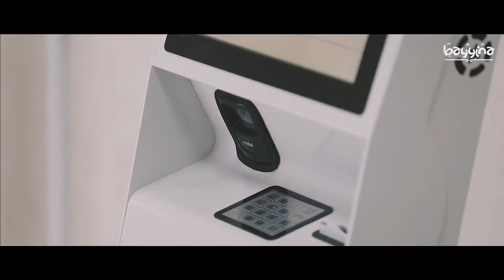Kəbə Haqqında Bilmədikləriniz (Müqəddəs Kəbə - Kəbədə Bir Gün Necə Keçir?)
Kəbə Haqqında Bilmədiklərinizi bu videodan öyrənəcəksiniz.
Video Bəyyinə kanalı tərəfindən tərcümə edilmiş və səsləndirilmişdir.

Kəbə..

Təxminən 2 milyon əhalisi olan Məkkə şəhərində yerləşən müqəddəs məkan. Hər il 20 milyon insan buranı ziyarət edir və bura heç vaxt bağlanmır. Günün 24 saatı, ilin 365 günü bur a açıqdır və bu 4 min ildən bəri belədir.

Xoş gəldiniz

Bu məkanda göstərilən xidmətlər, ziyarətçilərin Kəbə təəssüratlarını necə daha rahat və daha yaxşı hala gətirə bilər?
Allah təalə İbrahim Peyğəmbərə (aleyhissələm) belə buyurulmuşdur:

“Evimi təvaf edənlər, namaza duranlar, rüku və səcdə edənlər üçün təmizlə!” (Həcc surəsi, 26)

Müfəssirlər belə deyirlər : Təmizlik, təkcə mənəvi təmizlikdən ibarət deyil, eyni zamanda maddi təmizliyi də ifadə edir.
Buna görə də gəlin təmizlik mövzusu ilə başlayaq.

Heç vaxt bağlanmayan bu qədər böyük bir məkanın təmizliyi milyonlarla insan buranı ziyarət edərkən necə həyata keçirilir?
Adi halda dünyanın hər yerində müştərilər çıxdıqdan sonra təmizlik işlərinə başlanılır.

Yaxşı bəs 7 gün/24  saat açıq olan bir yerin təmizliyi necə edilir?
Bəli, ilin 365 günü, günün 24 saatı açıq olan bir yer.

1.  Videonu bəyəndinizsə LİKE düyməsinə tıklayın ki, video daha çox insana çatdırılsın.
2.  Ən yeni videolardan xəbərdar olmaq üçün kanalımıza ABUNƏ olun və "zınqırov" işarəsinə tıklayaraq bildirişləri aktiv edin..